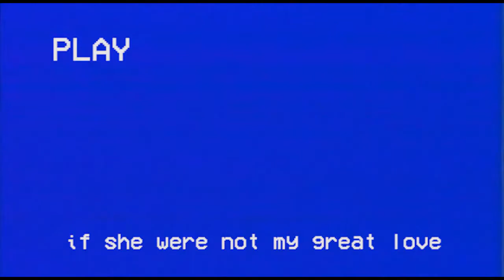PARACHUTE 🙏 COLETTE - LOST TAPE